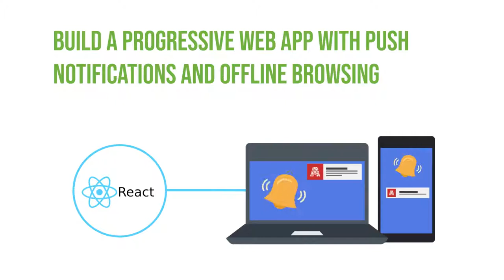Build A Progressive Web App with Push Notifications and Offline Browsing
In this workshop, we'll go in to more detail and show you how to actually code the service worker to do a variety of PWA tasks such as enable offline mode and caching on your web page and incorporate push notifications to bring the user's attention back to your page even when they're not actively browsing it.